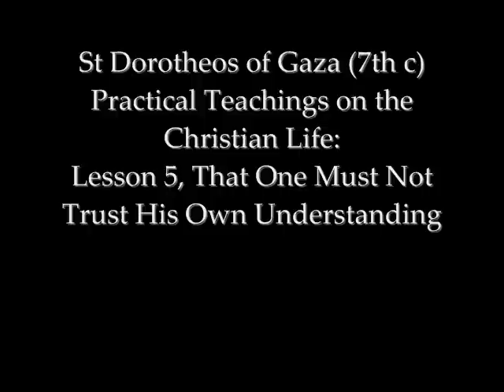Lesson 5, That One Should Not Trust His Own Understanding, St Dorotheos of Gaza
From the book "Practical Teachings on the Christian Life" a 7th c book by St Dorotheos of Gaza